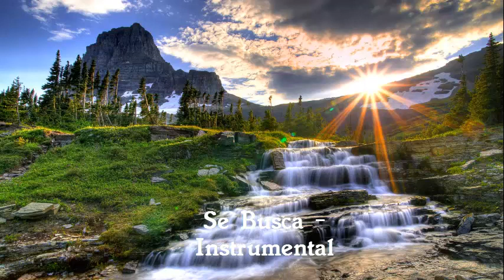Beautiful Instrumental Music.